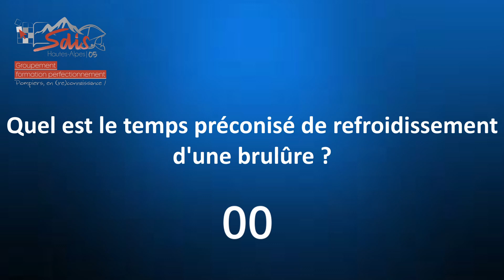LA MANOEUVRE DE LA GARDE : Les brulûres